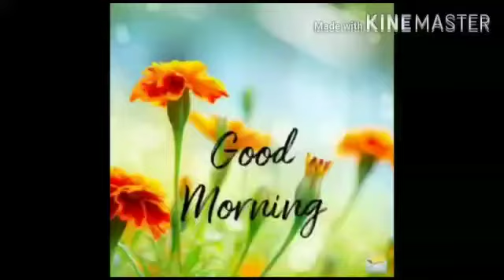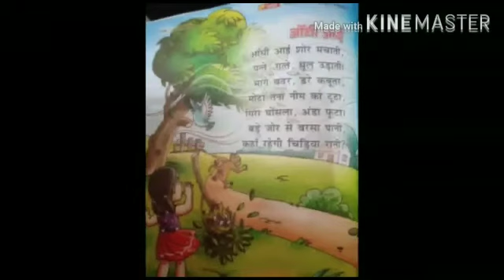🌩🌪आँधी आई शोर मचाती ~ बाल कविता 👧🧒 || Hindi Rhyme for kids 👫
🌪🌩आँधी  आई ~ बाल कविता 🧒👧

                    🌩🌪आँधी आई  शोर मचाती 🌪🌩

                           पत्ते🍃 ,  गत्ते 📓 ,  धूल  उड़ती 🌪,

                           भागे  बदंर 🐒  ,  डरे कबूतर  🕊 ,

                           मोटा  तना  नीम  का  टूटा 🌳 ,

                            गिरा  घोंसला  , अंडा   फूटा 🥚,

                             बड़े  जोर  से बरसा  पानी 🌧 ,

                              कहाँ   रहेगी  चिड़ीया  रानी 🐦 ।